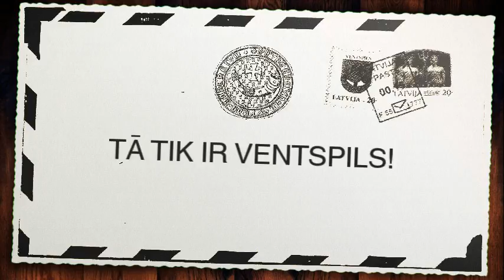Klips "tā tik ir Ventspils!"